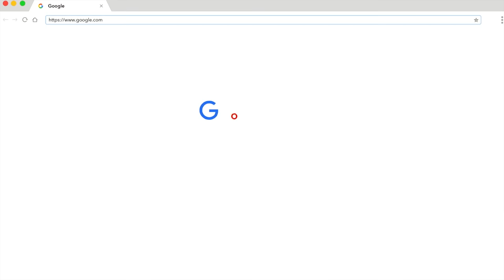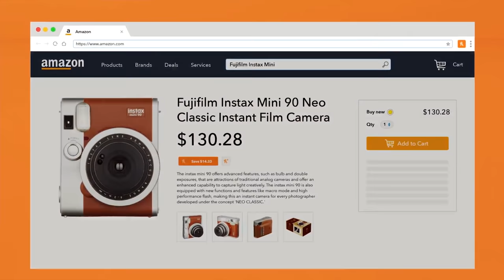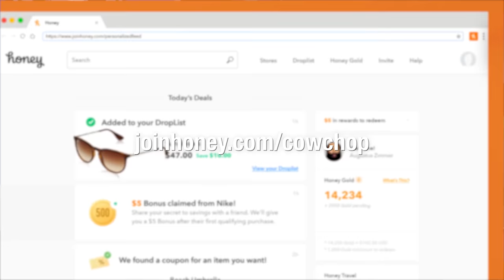CARBONATED TRANSLATION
Honey’s 10 million members save an average of $28.61 on Amazon, eBay, Newegg, GameStop, Best Buy, Papa John’s, J.Crew, and more!

ALRIGHT, THAT WAS INAPPROPRIATE 🐮🔪

It's PRIME TIME. AMAZON PRIME TIME. Amazon is well known for being a great service to obtain items in a quick and timely manner. With this new show not only do we put that to the test, but we venture into what Amazon is all about, the weird stuff.

The rules are simple, using our collective funds we buy a few items for each other and not knowing what they are, we share them with one another on the couch. We could very well go poor doing this, we just want you to know this.

Me he estado arrancando las uñas de los pies últimamente. Los dejé sangrar en mis calcetines. La sensación de ardor que siento al caminar es lo único que me parece real.